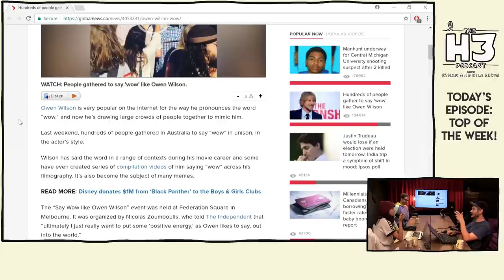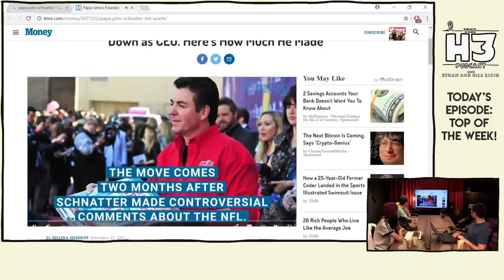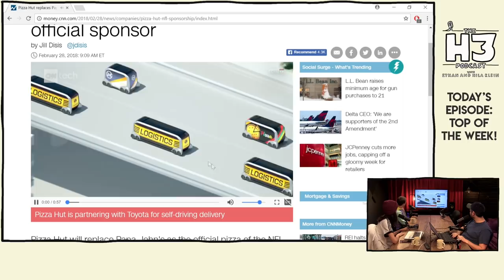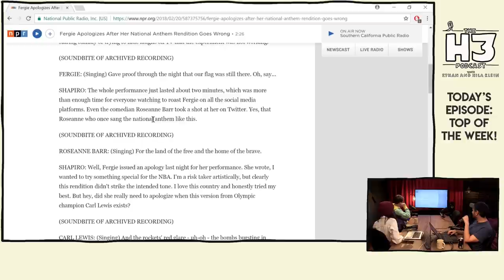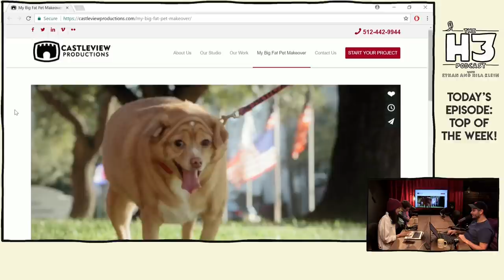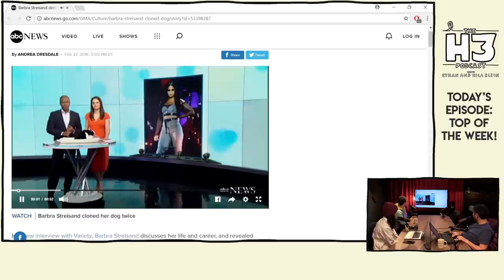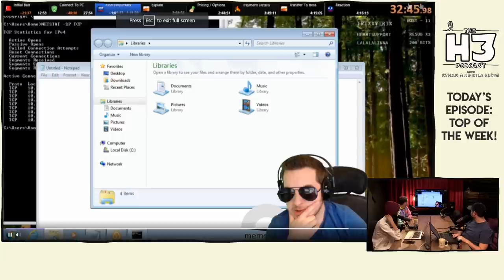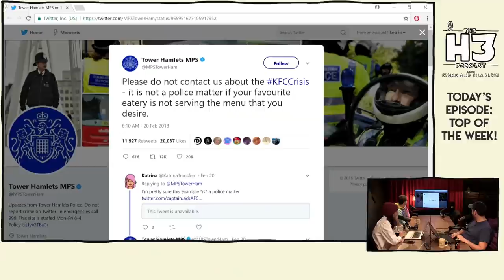H3 Podcast #53 - Female Teacher Sleeps w Student & Papa John Fired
Thank you to Ian Hecox for joining us today!